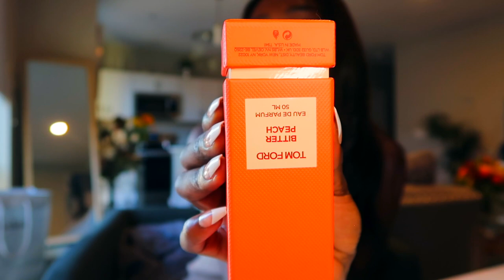Fall Collective Haul / Cartier, Chanel, Aritzia and more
ANALYTICS
EDIT VIDEO